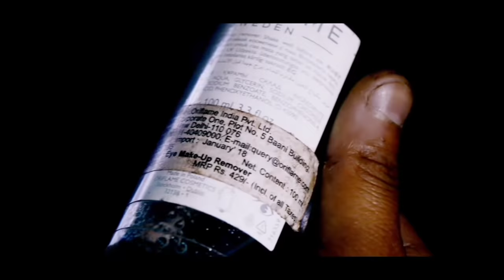MAKE UP || AGAIN || SHORT COMEDY FILM